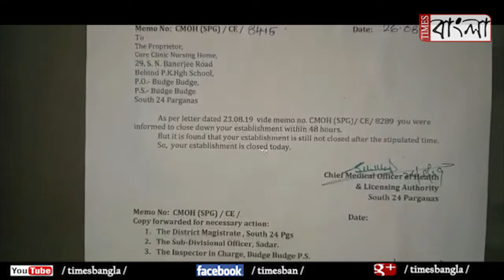বিজেপি করার অপরাধে নার্সিংহোম সিল করল স্বাস্থ্য দফতর, অভিযোগ মালিকের